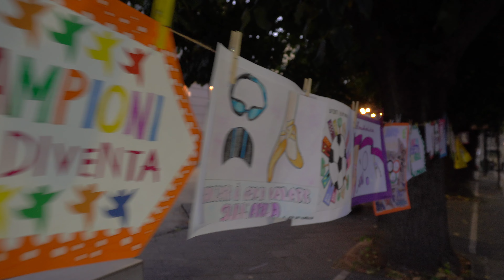FESTA DELLO SPORT 2024 4K a San Giorgio Del Sannio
Le spettacolari immagini della Festa Dello Sport 2024 che si è svolta a San Giorgio Del Sannio il 28-29/09/2024.